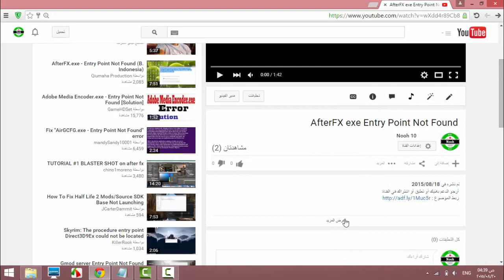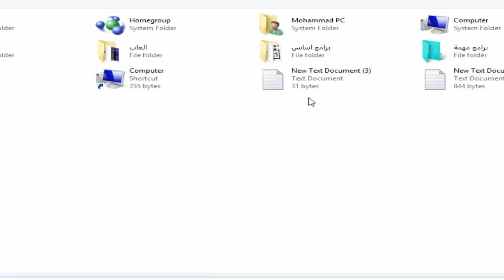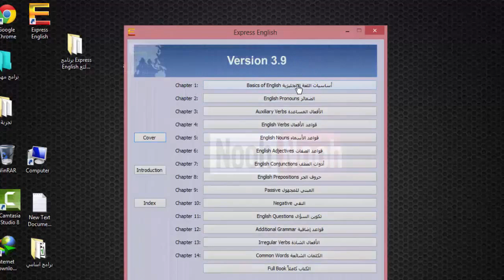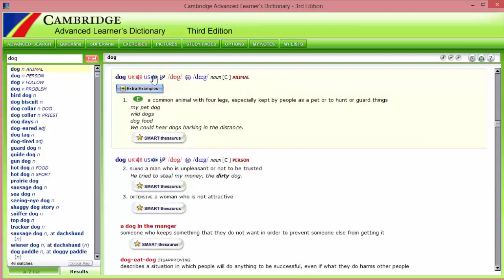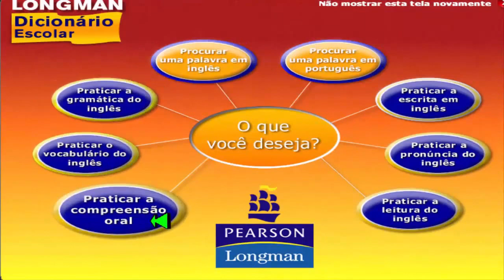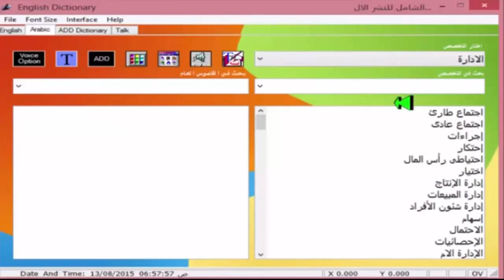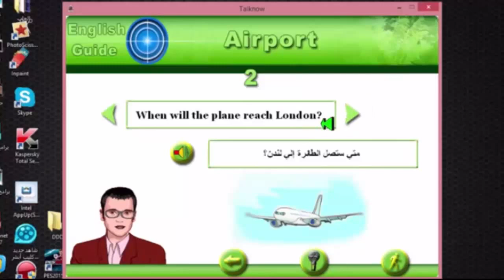أقوى 9 برامج لتعلم لغة الإجليزية + ربط التحميل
أرجو الدعم بلايك أو تعليق أو اشتراك في القناة

تعلم الانجليزية بطريقة التلقين السمعي,
تعلم الانجليزية من البداية الي الاحتراف للاطفال,
تعلم الانجليزية للاطفال,
تعلم الحروف الانجليزية بالصوت والصورة,
تعلم اللغة الانجليزية بالصوت والصورة محادثة,
تعلم اللغة الانجليزية بالصوت والصورة بالعربية,
تعلم اللغة الانجليزية بالصوت والصورة للمتقدمين,
تعلم الانجليزية كانك في كندا,
تعلم الانجليزية كامل الكورس الثاني,
تعلم كلمات اللغة الانجليزية,
تعلم كتابة اللغة الانجليزية,
كيفية تعلم الانجليزية,
كورس تعلم الانجليزية,
تعلم كلمات الانجليزية,
تعلم كتابة الحروف الانجليزية,
كورسات تعلم الانجليزية,
تعلم قواعد اللغة الانجليزية,
تعلم قواعد اللغة الانجليزية بالصوت والصورة,
تعلم قراءة اللغة الانجليزية,
تعلم قواعد اللغة الانجليزية للمبتدئين,
تعلم قواعد اللغة الانجليزية الدرس 1,
تعلم قواعد الانجليزية,
قنوات تعلم الانجليزية,
قصص تعلم الانجليزية,
تعلم الانجليزية فى 8 دقائق,
القواعد السبعة لتعلم الانجليزية,
تعلم الانجليزية في اسبوع,
أفضل طريقة لتعلم الانجليزية,
تعلم الانجليزية في المطار,
اسهل الطرق لتعلم الانجليزية,
اغاني لتعلم الانجليزية,
تعلم اللغة الانجليزية في اسبوع,
افضل موقع لتعلم الانجليزية,
تعلم الانجليزية عن طريق الاغنية,
تعلم الانجليزية عن طريق الافلام الامريكية,
تعلم الانجليزية عن طريق الاغاني,
تعلم اللغة الانجليزية عبر ترجمة القرآن الكريم بالصوت والكتابة,